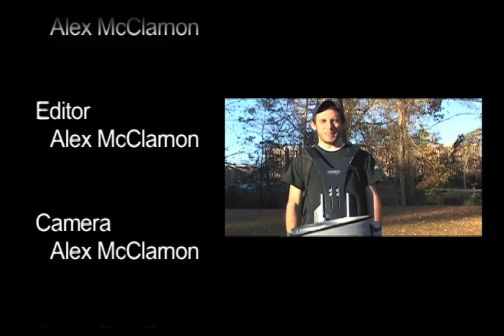High Spirits, Hijinks, and Hilarity: The ECU Marching Pirates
Mini-documentary showcasing the ECU Marching Pirates.